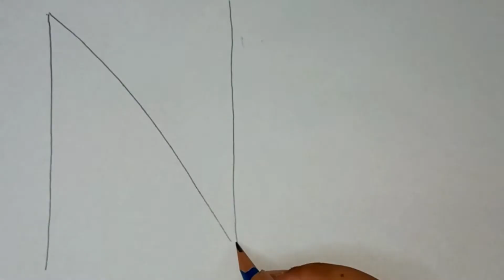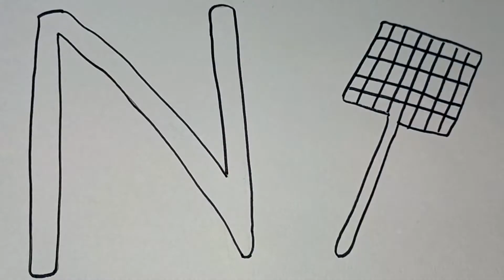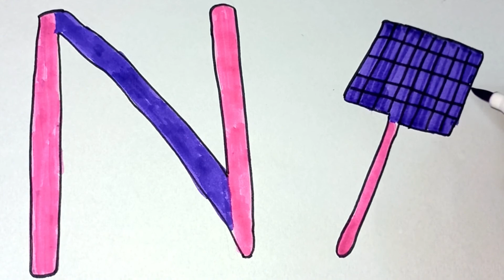N for Net || a to z alphabet || abc song || A-Z phonic song || Net drawing easy @Kids Colorista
Hi viewers, in this video you will learn N for Net from a to z alphabet with abc song. This A-Z phonic song and Net drawing easy will be source of enjoyment for kids.